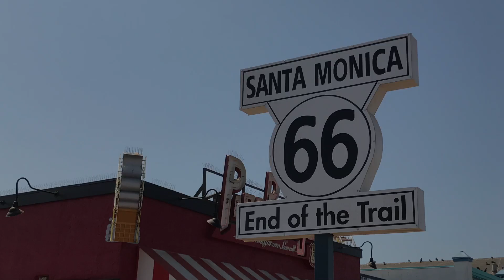First Time Visiting Santa Monice Pier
While at work today my coworkers and I decided to hit up the Santa Monica Pier for some site seeing. It was my first time checking out the pier. Ive alway been in the area or driven past the pier but never stopped by till today. Over all it was pretty cool and something different for a change when it comes to the California coast. Most of California has a long history with ocean sites to visit but Santa Monica Pier has been around for over 100yrs. Definitely wanna come back again and take more video/photos but leaning towards coming at night when all the lights of the pier are lit up. Reminds me of old school piers of the 1920's-1940's.